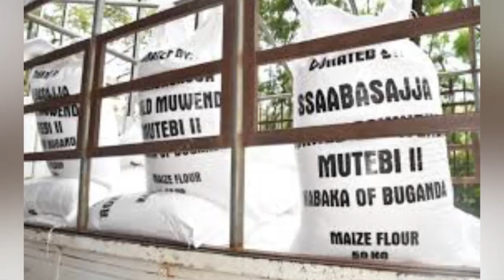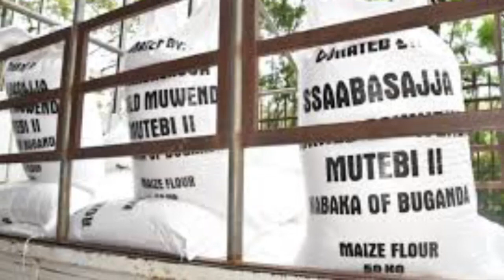OLUGAMBO. Kabaka Mutebi awadeyo obukadde 100 buyambe mu kulwanisa Kisenyiga